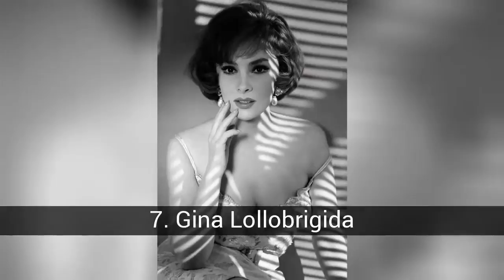TOP 70 PIN UPS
TOP 70 DES FILLES HAUT DE HIER ET AUJOURD'HUI. J'espère que vous aimez et n'allez pas sans laisser vos votes et commentaires. SALUTATIONS.

Dans cette liste sur tOP 70 PIN UPS on trouve:
69. Jami Deadly
68. Carmen Miranda
67. Miss Black Betty
66. Irlandais mccalla
65. Mae West
64. Lena Horne
63. Dorothy Dandridge
62. OLIVIA FELIX
61. GIULIA ZETA
60. Candy Jones
59. Gypsy Rose Lee
58. BOMBSHELL LOLA POP
57. ANNE GWYNNE
56. Linda Darnell
55. Idda van Munster
54. Barbi Benton
53. DOLL ACID
52. Natasha Noir
51. Vinila Von Bismark
50. Joan Crawford
49. Joan Leslie
48. Miss Venice Vintage
47. Micheline
46. Bettie Page
45. Mlle JESSICA HOLLY
44. Jenn Rox
43. Carole Landis
42. La poupée vintage
41. Greta Macabre
40. Heidi Van Horne
39. Betty Grable
38. AVA GARDNER
37. Sabina Kelley
36. Hedy Lamarr
35. Gina Carla
34. Mlle Bo
33. MARTA MISIAK
32. dita von teese
31. enfer
30. Christie Brinkley
29. Barbara Payton
28. Jessamyn Rose
27. bruyère saint valentin
26. Cheryl Tiegs
25. Tempête Tempête
24. Loulou von Brochwitz
23. AUDREY HEPBURN
22. Rita Hayworth
21. Katy Perry
20. DINAH DEROSA
19. Veronica Lake
18. Lulu Von Loffestiel
17. June Palmer
16. Pamela Green
15. Elizabeth Taylor
14. ANGIE VON KRUGER
13. Yvonne De Carlo
12. Jenya D
11. Joi Lansing
10. Catherine Bach
9. Lili St. Cyr
8. Gia Genevieve
7. Gina Lollobrigida
6. Claire Sinclair
5. octobre divin
4. Jayne Mansfield
3. Sophia Loren
2. Monique Gabrielle
1. Marylin Monroe